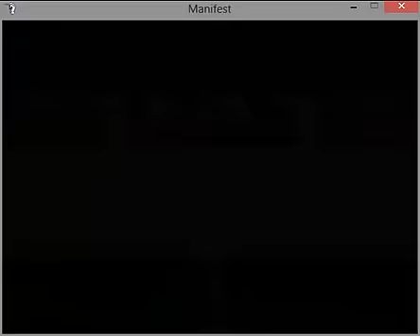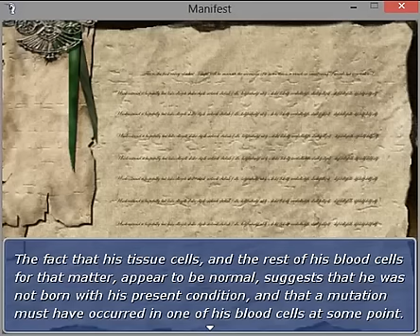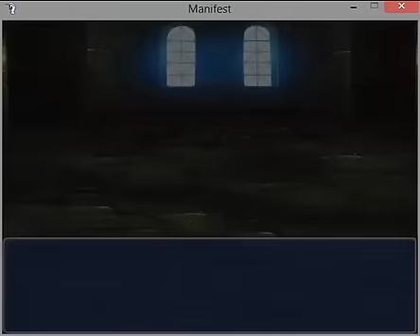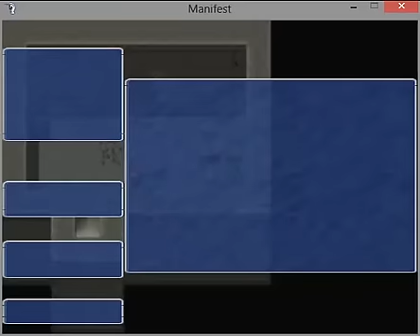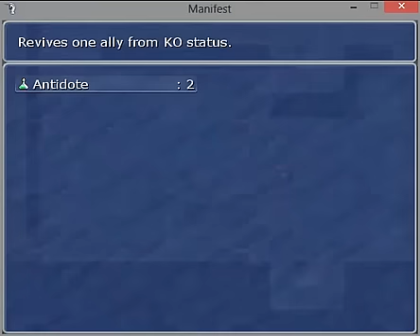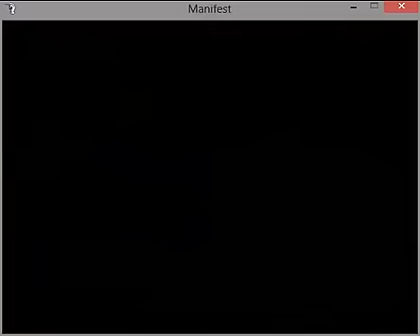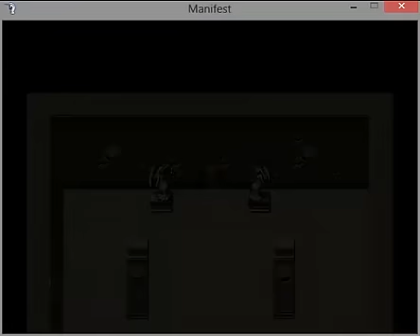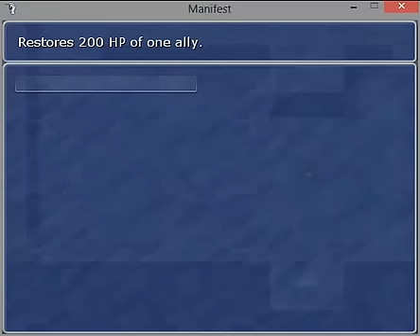Stevie Plays Manifest Part 4 - We get destroyed...Twice!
Let's play Manifest!

We take the fight to the Orzrak, who are apparently well equipped for our arrival but ill-equipped against the dangers of...NAPPING! Created by Steve Bethune

"Benny Hill Theme" by Yakety Sax
"Groovy BGM" by Aaron Krogh

Special thanks to Enterbrain for making RPG Maker VX Ace.
Special thanks to Aaron Krogh for letting me use his musical tunes.
Special thanks to the RPG Maker Community for generally being brilliant
Special thanks to Steve for letting me do this.